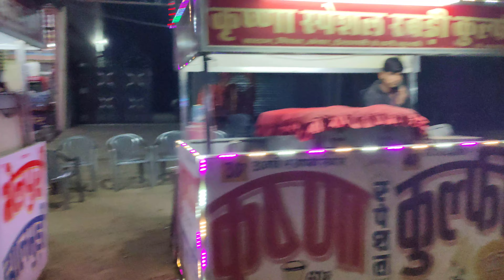Happy New year dear friends ll आज हमने इस तरह से नए साल की शुरुआत की ll